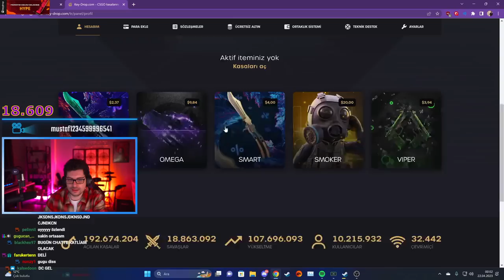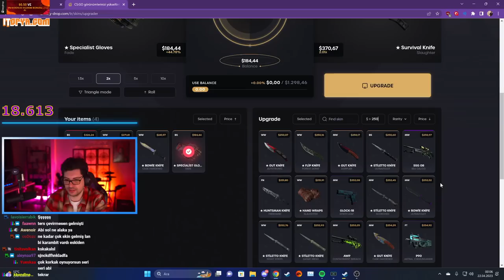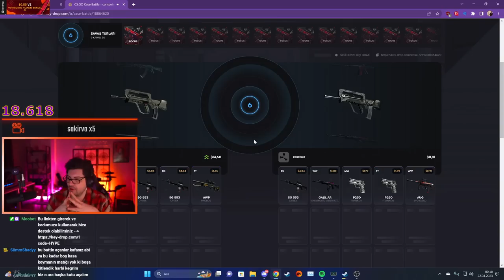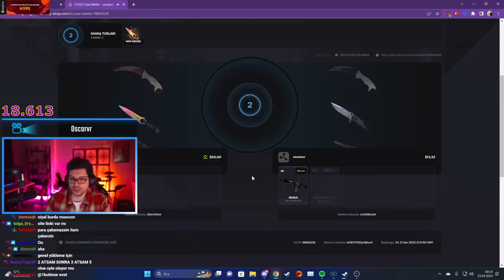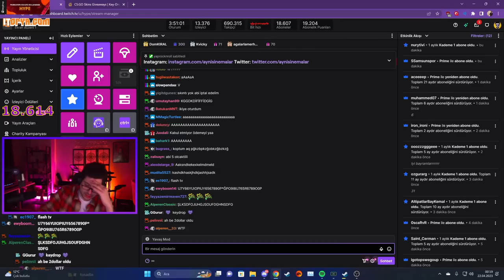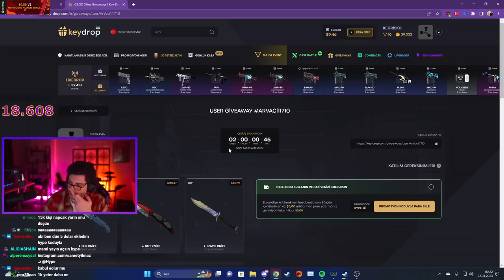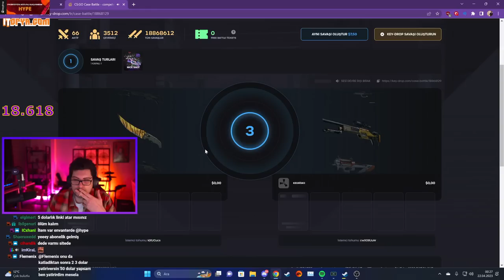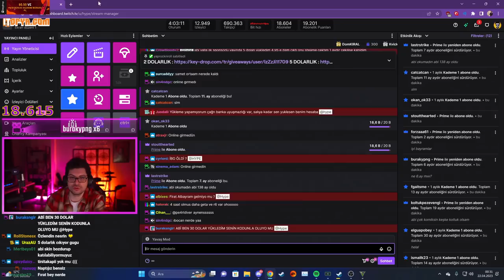HYPE | EKİP İLE 3500$ 'LIK KASA AÇILIMI! | #1